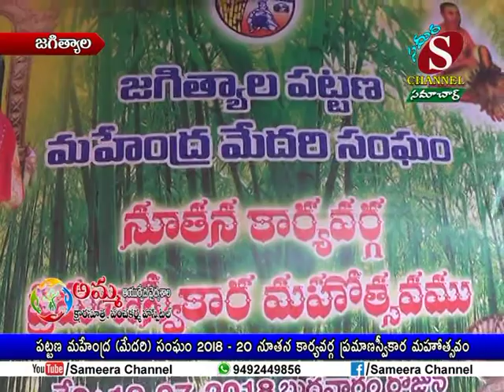Sameera Channel News - Jagtial | 18.07.2018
జగిత్యాల పట్టాణ మహేంద్ర (మేదరి) సంఘం 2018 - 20 నూతన కార్య వర్గ ప్రమాణ స్వీకార మహోత్సవం